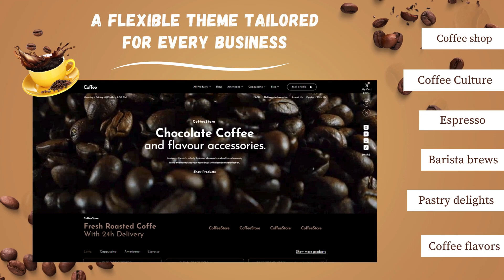WordPress's Coffee Theme | Savoring Success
☕️🎮 Welcome to a unique blend of success! Join us in savoring the journey through WordPress's Coffee Theme tailored for gaming WordPress blogs. In this video, we take a deep dive into the aromatic essence of this theme's features and how it adds a flavorful touch to your gaming platform.

🌟 Explore the rich and robust functionalities that transform your blog into a caffeinated hub of gaming excitement. From its seamless design to the engaging user experience, witness how this theme perks up your gaming content.

🎮 Engage in the customization options, allowing you to craft a blog that's as satisfying as your favorite cup of coffee, tailored to entice and captivate your gaming audience.

👾 Embark on this expedition with us as we unravel how this Shopify Coffee Theme blends seamlessly with your gaming blog, adding an invigorating boost to your online presence.

💻 Ready to brew success for your gaming blog? Watch our video and experience the potent fusion of WordPress's Coffee Theme and gaming content! ☕️🕹️✨